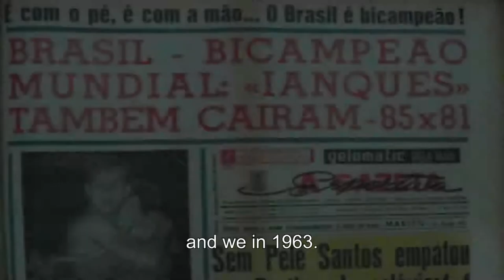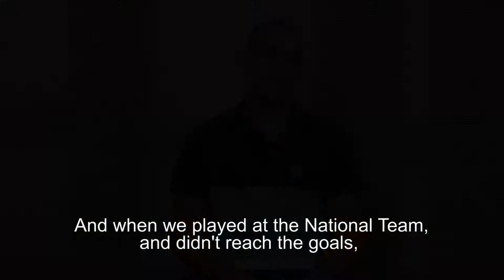BASKETBALL - THE BRAZILIAN NATIONAL TEAM - TRAILER 2014 (English version)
Watch now! English subtitles.

Basketball - The Brazilian National Team is a documentary that shows the story of the Brazil Men's National Basketball Team since the 1950's to the present days. This feature shows the successes, achievements and failures of the Brazilian Team, told by players who were on the court for all these years .

Besides basketball, this documentary debates how the sport is conducted in Brazil and its consequences for the country. This work also covers topics that do not relate solely to basketball, such as the lack of sports policy in Brazil, the lack of sports activities in schools and the results that the country that will host the next Summer Olympic Games fails to achieve.

25 interviews were conducted with representatives of several generations of the Brazilian basketball, like Oscar Schmidt, Wlamir Marques, Amaury Pasos and the NBA players Anderson Varejao, Tiago Splitter, Nene and Leandro Barbosa.

This documentary shows one of the major sports in Brazil that do not have any historical record. Basketball - The Brazilian National Team tells the history of those heroes who have dedicated and still devote their lives to defend the Brazilian basketball uniform.

Original Soundtrack by Gabriel Portella